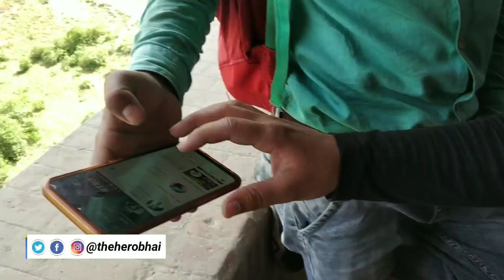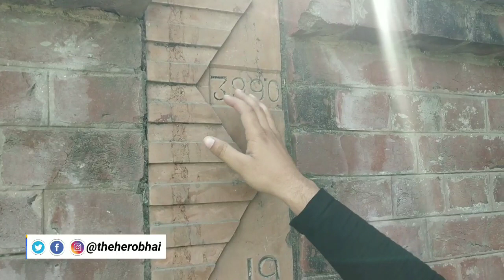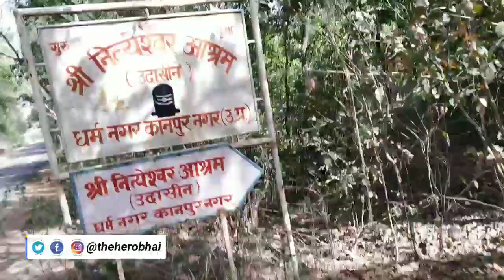Kanpur ki sabse mysterious place 😳😳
Hero
Hi frnd here im hero .

follow me-

My Gadgets

mobile tripod
Camera tripod
Boya M1 mic
Camera Canon 200D mark 2
Green screen
Maono mic
Ring light stand

                              THANKS